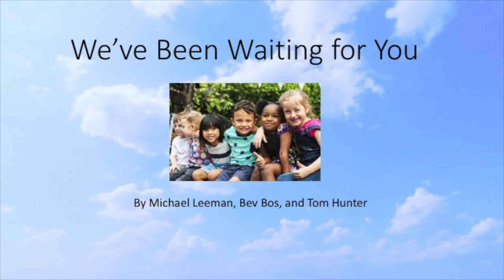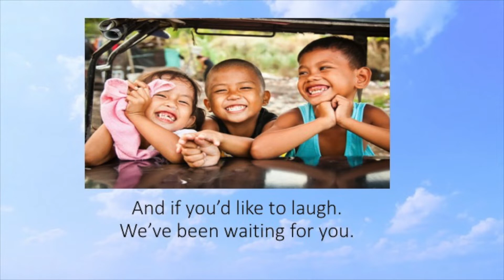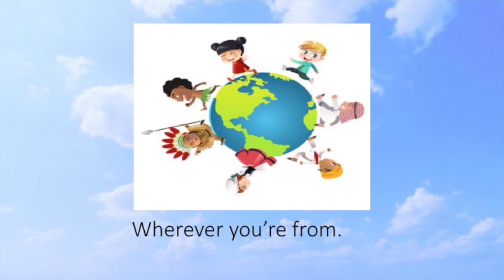We've Been Waiting for You w/Lyrics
"We've Been Waiting for You" by Michael Leeman, Bev Bos, and Tom Hunter